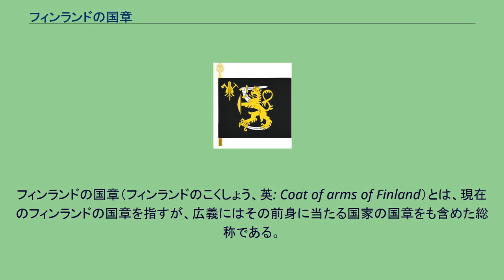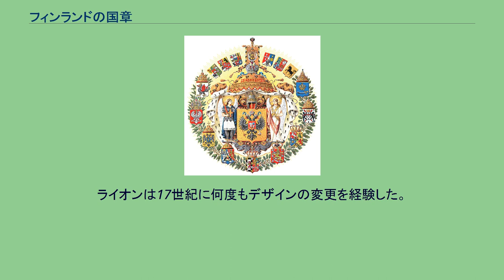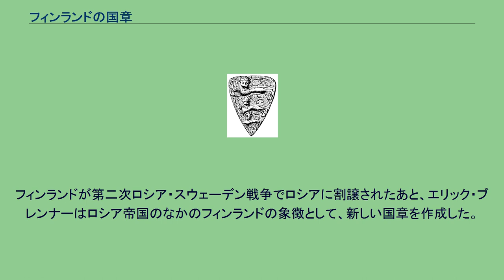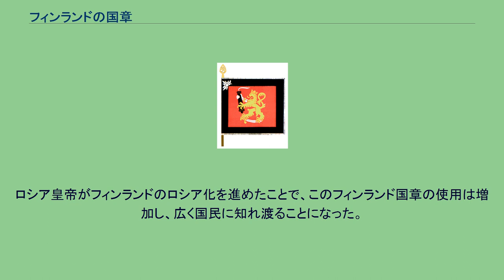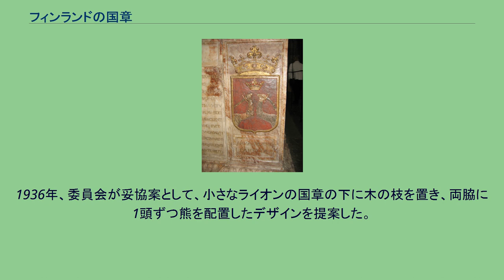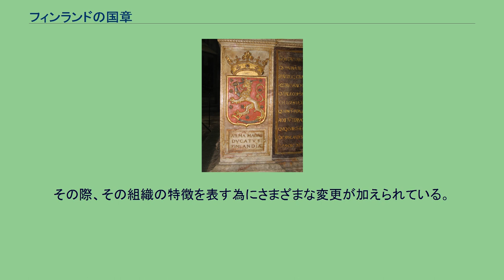フィンランドの国章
フィンランドの国章（フィンランドのこくしょう、英: Coat of arms of Finland）とは、現在のフィンランドの国章を指すが、広義にはその前身に当たる国家の国章をも含めた総称である。
歴史ある「グスタフ1世の紋章」をあしらったものが代表的な意匠と言える。
右に画像で示したのが現在の国章であるが、これもグスタフ1世の紋章の流れを汲むライオン像を核としてデザインされている。
赤一色のフィールドに描かれているこの金のライオン・ランパントは、戴冠していること、右前肢（右の前脚）だけが防具を装着して剣を振りかざした人の腕に置き換わっていること、両脚で刀を踏み付けていること、以上3つの伝統的造形を特徴としている。
加えて、フィールドに散りばめられた9ひらの銀の薔薇の花も、ライオン像と同じ歴史を誇る意匠である。
現在の国章が公式に制定されたのは比較的最近の1978年であるが、件のライオン像は1580年より前に作成されていたことが分かっている。
フォルクンガ朝の紋章 ヴァルデマール王の紋章 西欧ではライオンが描かれている紋章が多く、いくつかの欧州の国家では国章にライオンが描かれている。
北欧諸国では12世紀後半のデンマークの国章に初めてライオンが描かれた。
12世紀初頭、フィンランドの地はスウェーデン王国によって属州とされた。
最初にスウェーデンでライオンを使った紋章はスウェーデン王族のエリック10世とエリック11世の紋章で、それぞれ2頭、3頭のライオンが描かれていた。
フォルクンガ朝の最初の王であるヴァルデマール王も、自らの紋章に3頭のライオンを描いた。
3頭のライオンの背後には、たくさんのハートの模様が描かれている。
ヴァルデマール公の紋章 最初のフィンランド公であるベネディクト王と二代目のヴァルデマール公の紋章にも、王冠を被り、後ろ足で立ったライオンが描かれている。
この紋章は現在のフィンランド国章とよく似ているが、まだ剣を持っていない。
グスタフ1世の墓碑に刻まれた自身の紋章（ウプサラ大聖堂、スウェーデン） グスタフ1世の墓碑に刻まれたカレリアの国章（ウプサラ大聖堂、スウェーデン） フィンランドとカレリアの王（1577年にフィンランド大公に改称）であったヨハン3世の時代に、ライオンは大公の紋章と密接に結びつけられた。
大公の紋章はイェータ・ライオン（フォルクンガ・ライオンが原型）とカレリアの国章を組み合わせたものだと考えられている。
この結果、ライオンは一本の腕で剣を掲げ、落ちている剣を踏みつけるというデザインになった。
一番良く知られている大公の紋章はウプサラ大聖堂にあるグスタフ1世の墓標に刻まれたものである。
それはヨハン3世もしくは彼の異父兄のエリック14世が考案したと伝えられている。
どちらが考案したかは正確には分かっていないが、エリック14世は紋章学に興味を持っていたことが知られている。
この墓標はフランドルの建築家・彫刻家で、スウェーデンでも活躍したギヨーム・ボイエンによって制作された。
彼は1562年にアントワープで仕事にとりかかり、10年後には国王夫妻の彫像が完成したものの、彼の金銭問題が原因で、石棺は1583年までウプサラに運ばれなかった。
完成したのは1591年の事である。
墓碑にはスウェーデン国章とフィンランド国章に加え、南北フィンランド、タバスティア、カレリアなど11州の紋章が描かれている。
ギョーム・ボイエンの仕事はとても素晴らしい物であったが、それは、ライオンがフランスの紋章において特徴的だったということが一因として考えられる。
おそらく彼は国王の仕事を受ける前にライオンの紋章を多く作成していたと考えられるからである。
紋章には戴冠した金のライオンが剣を右前足で持ち掲げ、後ろ足でロシアのサーベルを踏みつけている様が描かれているが、これはグスタフ1世とヨハン3世がロシアとの戦いに苦闘していたと言うことを考えれば、特に驚くべき事ではない。
ライオンの周りには、9個の薔薇がちりばめられている。
これは単なる装飾であると考えられているが、フィンランドの歴史的な9つの州を表しているという仮説も存在する。
ライオンは17世紀に何度もデザインの変更を経験した。
カール10世グスタフの葬儀用の旗には剣を持っている腕以外の3本の脚でサーベルを踏んでいた。
フィンランドの国章に再びウプサラ・ライオンが使われるようになったのは、19世紀後半のことである。
フィンランドが第二次ロシア・スウェーデン戦争でロシアに割譲され...